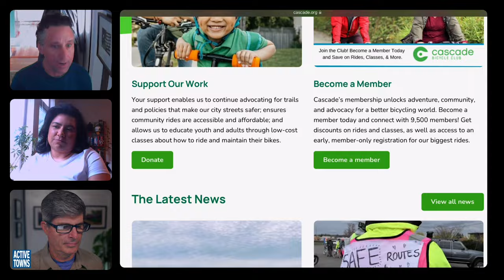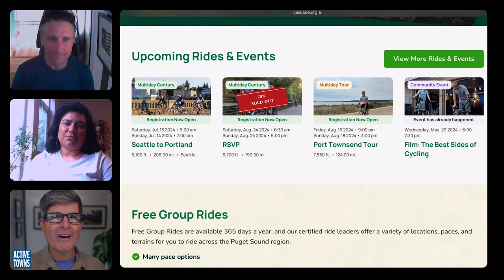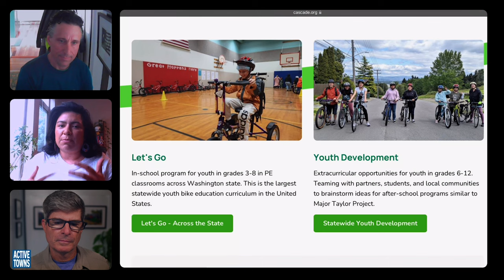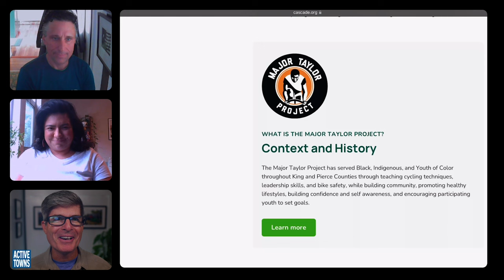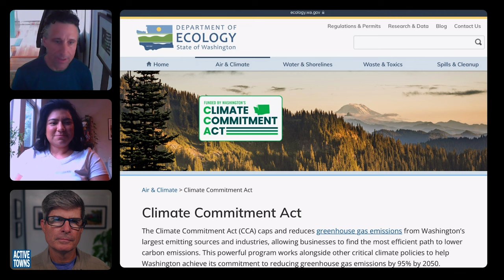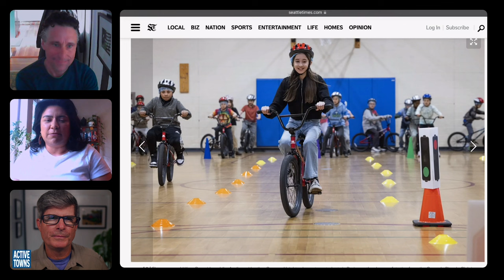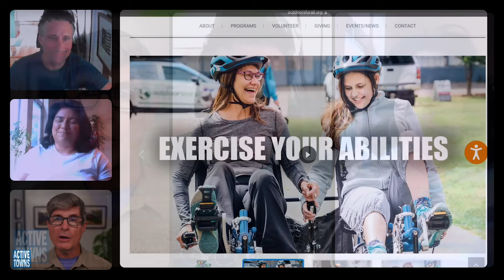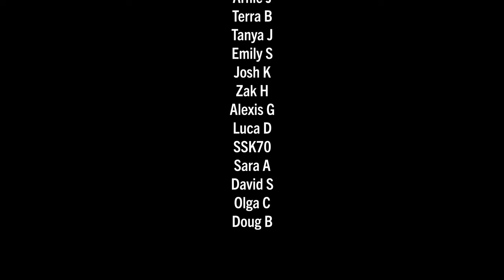EP 260 TINA CASTILLO & PAUL TOLME: Promoting Cycling for All Ages & Abilities in Cascadia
In this week's Podcast Episode, I connect with Tina Castillo and Paul Tolmé for a wide-ranging discussion about the Cascade Bicycle Club in the State of Washington and their advocacy and educational efforts to get more people riding more often throughout the state.

Note that this was another episode prompted by a viewer's suggestion.

1.